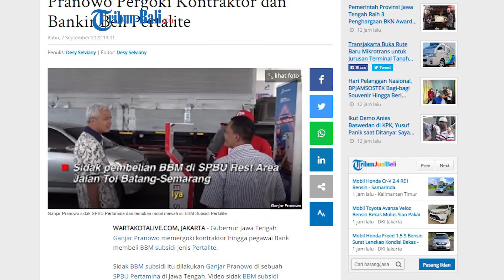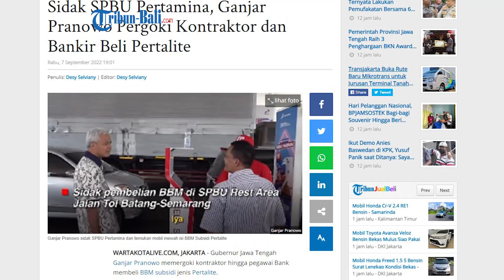Ganjar Geram Pergoki Kontraktor, Bangkir Dan Banyak Mobil Mewah Antre Isi Pertalite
Gubernur Jawa Tengah Ganjar Pranowo terjun langsung ke sejumlah SPBU untuk memastikan stok BBM aman.

Namun, Ganjar dibuat geram dengan para konsumen yang membeli BBM subsidi jenis Pertalite.

Menurut Ganjar, konsumen tersebut berasal dari golongan orang mampu.

(HDK)